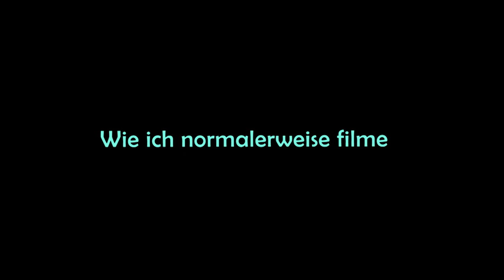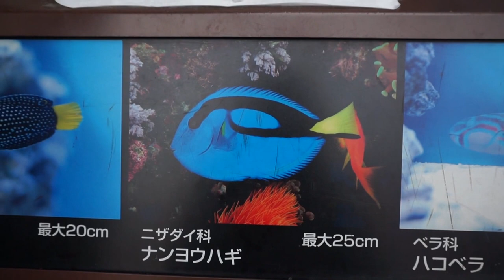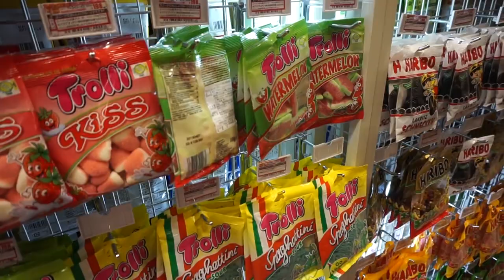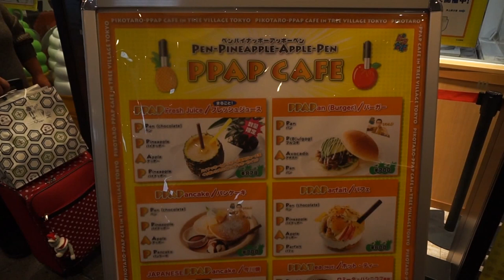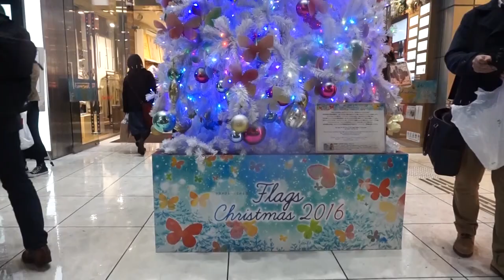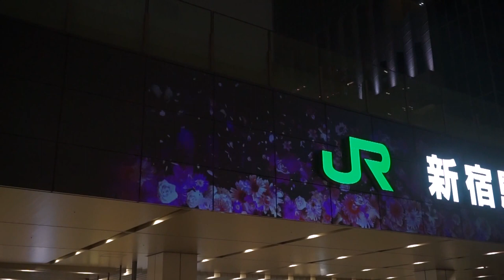Japaner führen uns durch Asakusa ~ Adventswochenende in Tokyo #2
In Asakusa haben uns ein paar Japanische Studenten ein bisschen herumgeführt. Danach waren wir auf der Suche nach Dori und haben dabei ein Stückchen Heimat entdeckt. Außerdem bin ich mal wieder im One Piece Sammelfieber und Esse viel zu viel :o

***Musik***
Song 1: Not the King - My Go Away Dream